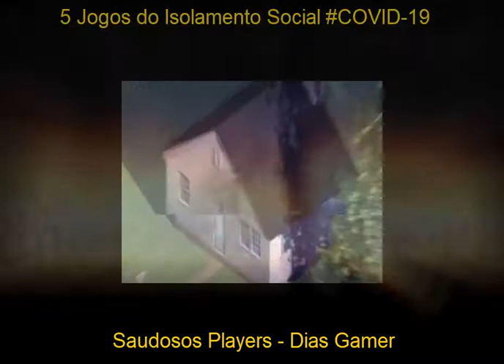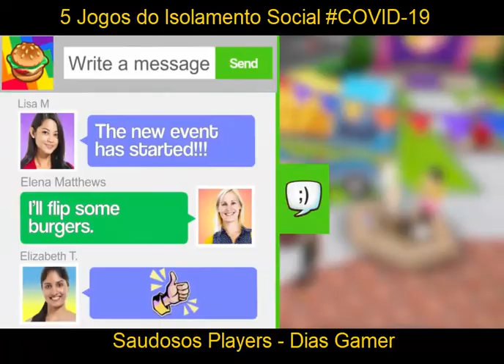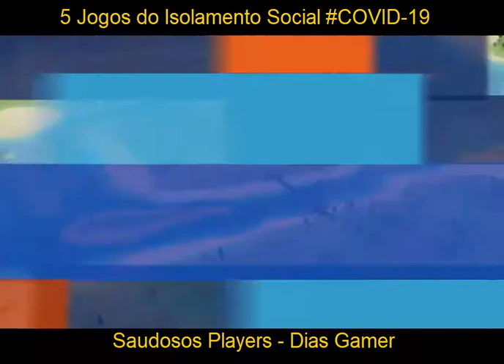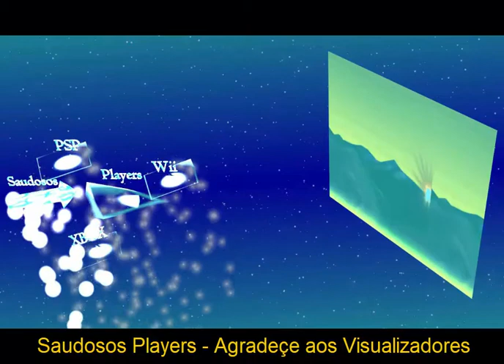Isolamento social COVID-19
5 jogos do isolamento social, Animal Crossing: Pocket Camp,Home Street,SimCity BuildIt,Tiny Tower.